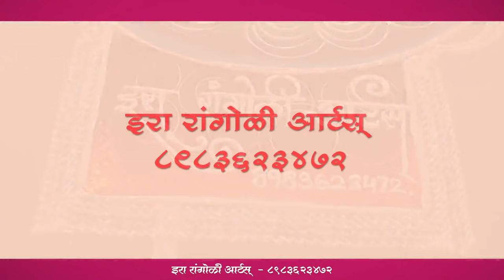Full rangoli | creative galicha rangoli | innovative Galicha rangoli | simple galicha rangoli | rang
You can find more videos like this on our YouTube channel. About this art. This is a oldest art work made by sand. In Maharashtra call Rangoli Gujarat Sathiya Rajsthan and Madhya Pradesh call Mandana Uttar Pradesh choukpurna Bihar Aripana Bangal Alpana Orisa osi or zunti Tamilnadu kolam Adhrapradesh muggulu Karnataka Rangavali Keral Puvidal pukolam There are some symbols mostly used in this art like BINDU, RESHA, GOL KENDRAVARDHINI, GOPADAM, SARP REKHA, SHRKHALA So keep in touch with us on Facebook Instragram As a IRA RangoliArts AndYouTube *Few our playlist you must watch* 1 Basic Techniques Of Galicha Rangoli. 2. Full Rangoli. 3. Free Hand Design. 4. Waril Rangoli. You can find many more like this. You can join us for learn this art. Address IRA RANGOLI ARTS ™ ( ISO 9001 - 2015 certified ) Vidya vikas vidyalay near Araneshwar Temple, Sahkar nagar Pune Online and other batches as follows 1. Online Rangoli. 2. Off line Every Sunday Batch Time 7.30am to 9.15 am. 3. Rang Varsha Color Workshops only for 2 days ( in twos you will understand basic to advance work of color) 4. Rang Varsha ( online for 15 days ) 5. Vacation Batch 7.15 to 8, 8.to 8.45 am 6. Online weekly batch. 7.